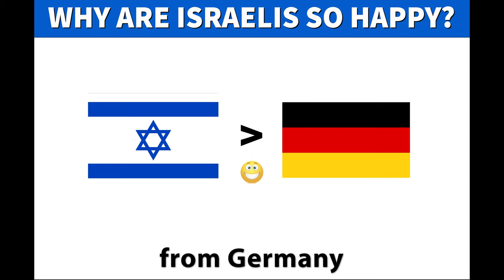Why are Israelis so happy?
Did you know that people in Israel are among the happiest in the world, according to the UN?
Why?
This is what people in Jerusalem had to say about it